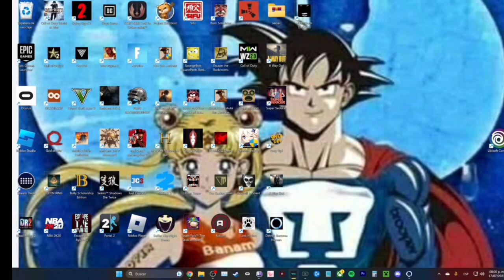Furio siendo el protagonista del stream por casi 10 minutos 😍😍😼😼😼 - (Spoiler: Uriel lo droga)